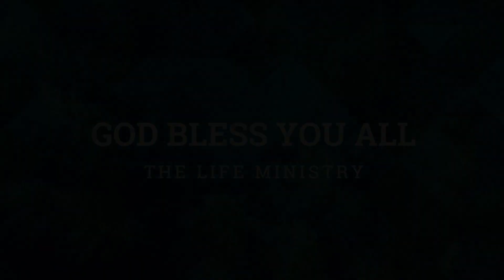13.12.2022 (Rev. U Tayza Win)